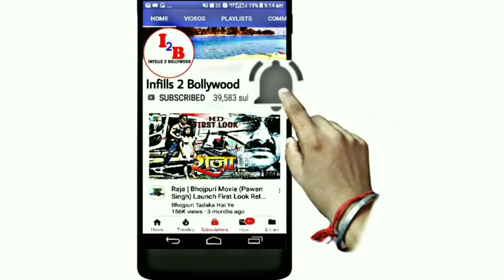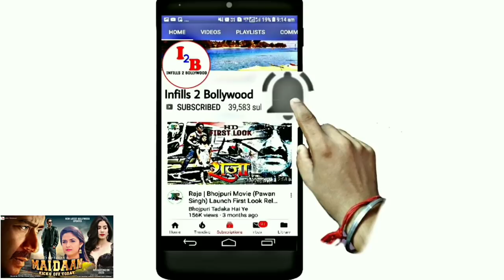Maidaan (मैदान) Ajay Devgan, Janhavi Kapoor & Kriti Suresh | New Bollywood Upcoming Movie Updates#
Hiii friends
I am talking to you in this video about Bollywood hindi upcoming movie 2020. Maidaan cicks of today Ajay Devgan Kriti Suresh Janhavi Kapoor. first official trailer look out of this movie. And who actor actress star cast in Lead roll, Movie story, Shooting & release date, official trailer updates etc.

namaskar
Maine is video me 2020 me Bollywood (Hindi) ki aane wali film Maidaan ke baare me bataya hai. ki is film ka first Trailer look out. Mukhya bhumika me hero hiroin kaun hai ke baare me, story, Shooting aur release ki date ityadi ke baare me bataya hai.
dhanyabaad.